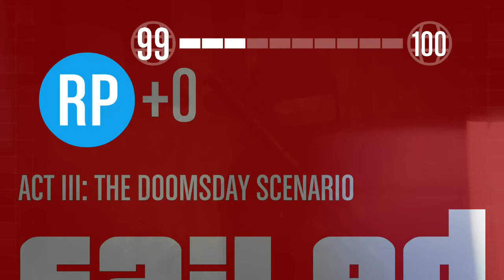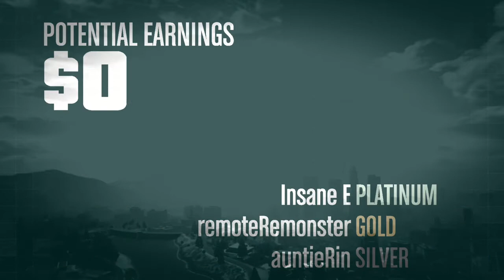Goodbye Clifford (Doomsday Heist Finale)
Lazers and Death.  The zillion retries were cut out for your enjoyment